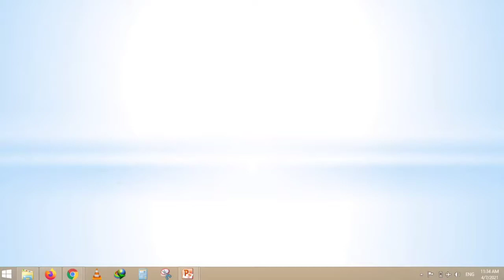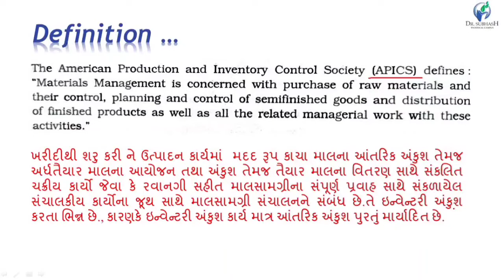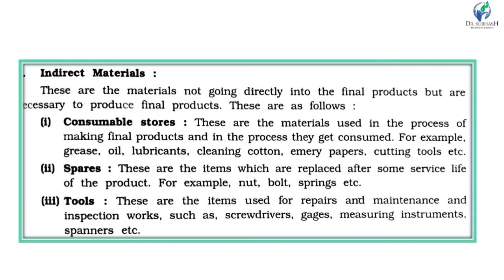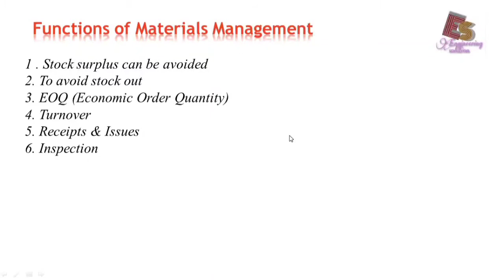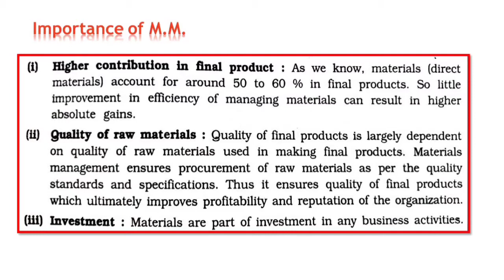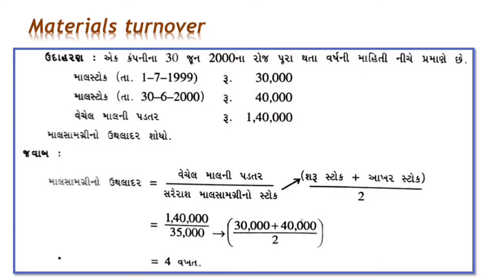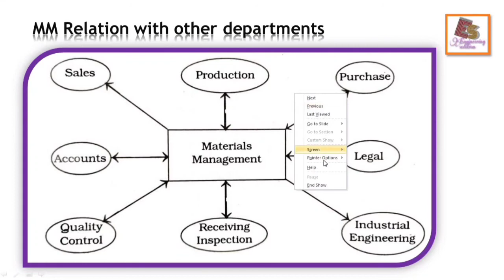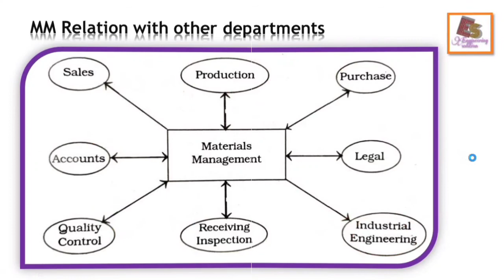IM - Unit 3 - Lecture 1 - Materials Management By P. N. Chhaniyara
ENGINEERING SOLUTION

Hello every one:
DSTC Junagadh.

Information about this video:
Subject: Industrial Management (Sem-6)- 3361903

In this video you would learn about Definition of MM (Materials Management), Types of materials, Functions of Materials Management, Importance of MM, Materials turnover and MM Relation with other departments.

Thanks & Regards